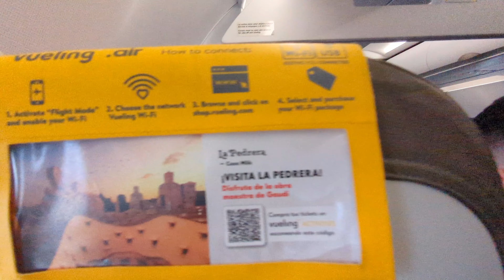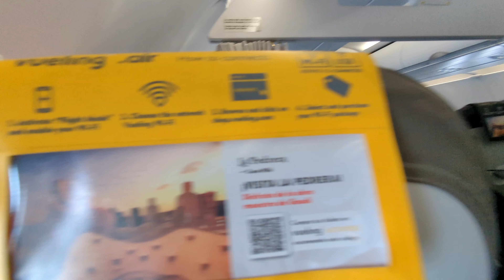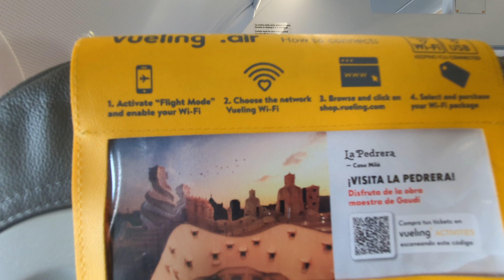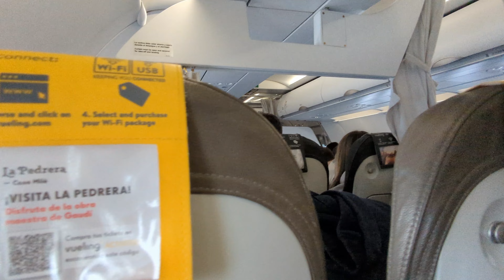Vueling Airlines Airbus A321 Flight Birmingham To Orly-Paris